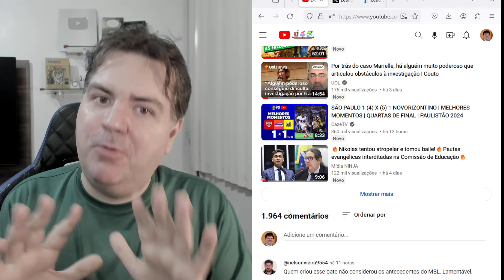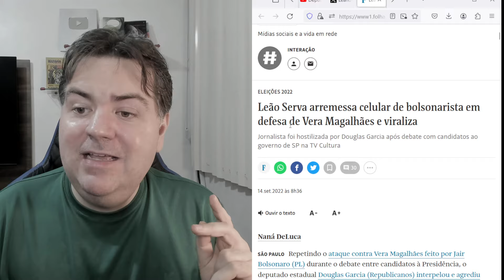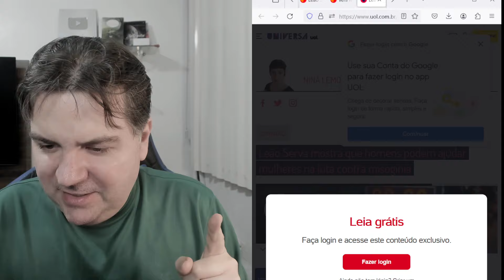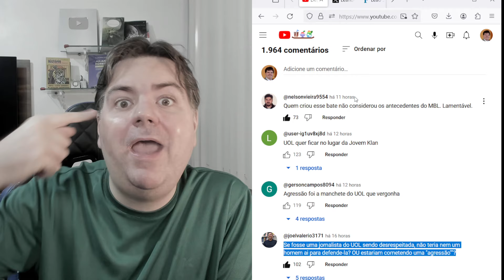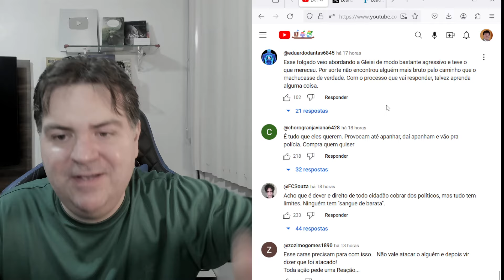HIPOCRISIA DA UOL DETONADA PELOS SEUS SEGUIDORES